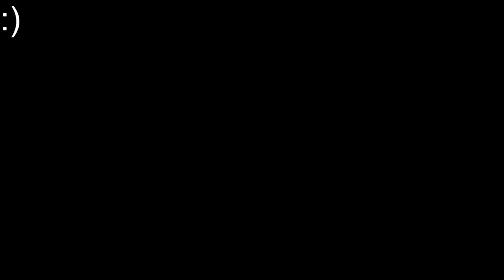ThePikaPlayer (Pikachu, Chibi) vs. Quackus (Samus) - Winner's Round 2 - JMi's Birthday Bonanza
ssf2 supersmashflash supersmashflash2 Tournament Bracket Pika's SSF2 VOD Hut does not endorse the actions or statements of any players or commentators aside from ThePikaPlayer's.